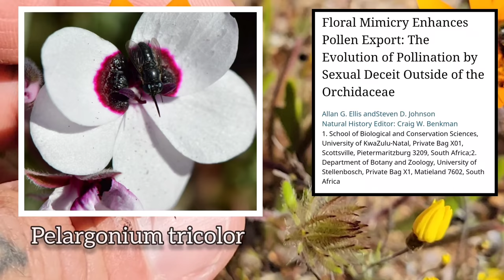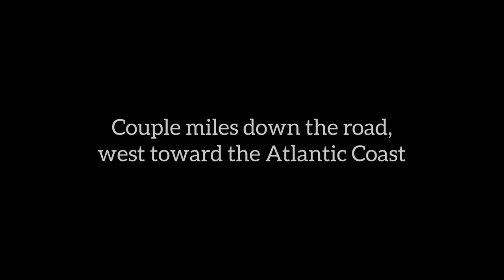Jellyfish Irises and Northern Cape Bangers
In this episode we experience the wonderful Ferraria macrochlamys, and also do a review of just what makes "beetle daisies" so cool and just how the hell Megapalpus capensis has had the honor of having so many flowers evolve to mimick his mates (this bastard is horny, just ask Gorteria diffusa).

What is the evolutionary strategy of Brunsvigia - Cook up carbohydrates now during spring and then flower later, in Autumn? Why are there so many juicy scorpions in the Northern Cape?

We answer all these and more in this episode of Crime Pays But Botany Doesn't (South Africa).

Note : I kind of misspoke here. "Monkey Beetles" are not mistaken for Cape Bee Flies, but rather are often confused as the selected subject of various floral mimics in the plants in the region. In most cases, it seems that Megapalpus capensis is the selective force for the "beetle pattern", NOT monkey beetles.

Thanks, GFY.